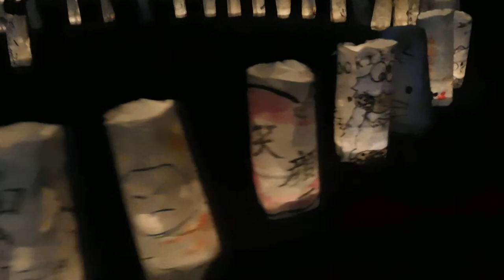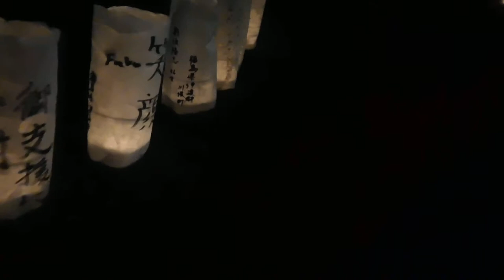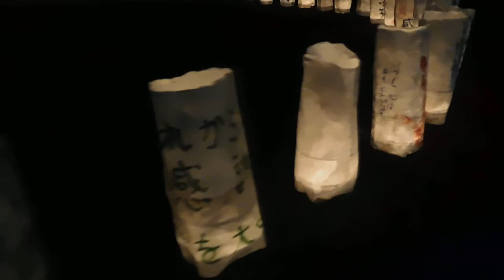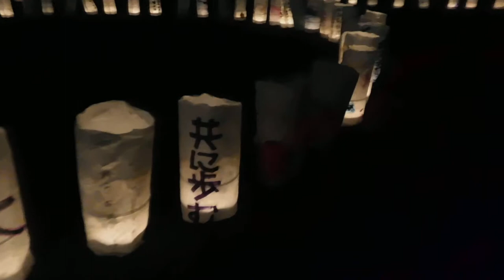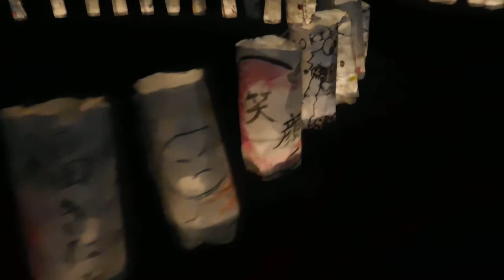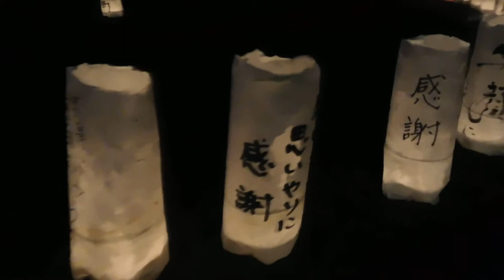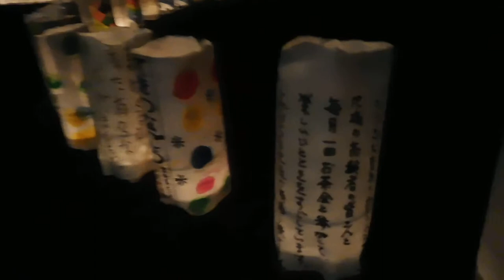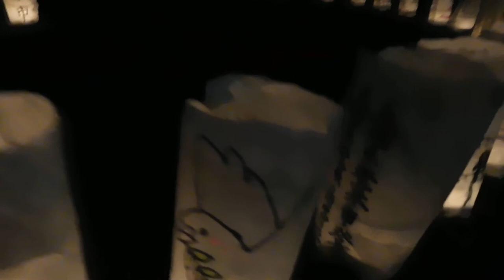和紙キャンドルガーデン20190311東京ミッドタウン2of2猫目線でDSCN6009